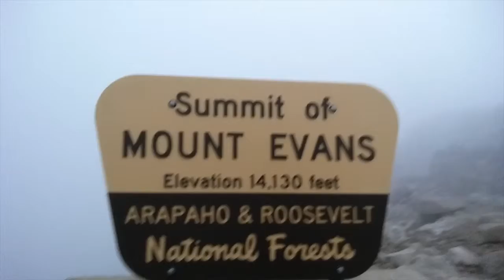Walks with(out) Juliana #33: Top of Mt. Evans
It's been a while since I have walked with Juliana or done a "vlog". My friend Peter Braam and I went to the top of Mt. Evans and it was amazing.